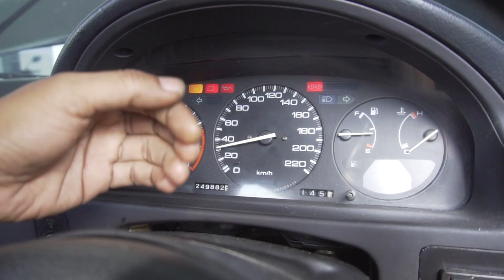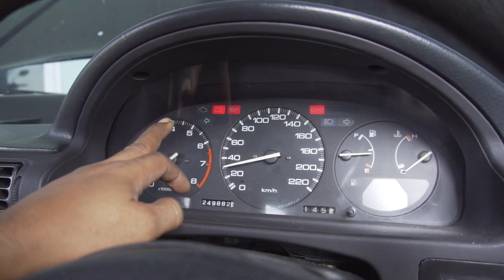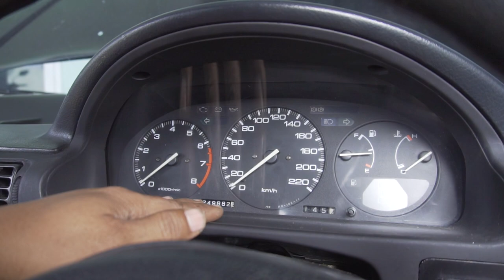Lampu cek Engine Menyala Cara scan manual tanpa Alat khusus, Honda Accord Maestro Cielo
Berikut ini adalah daftar kode eror pada 1990, 1991,1992, 1993 Honda Accord injeksi.Cielo

1  O2A - Oxygen Sensor #1
2  O2B - Oxygen Sensor #2
3  MAP - Manifold Absolute Pressure Sensor
4  CKP - Crankshaft Position Sensor
5  MAP - Manifold Absolute Pressure Sensor
6  ECT - Engine Coolant Tempretrure Sensor
7  TPS - Throttle Position Sensor
8  TDC - Top Dead Center Sensor
9  CYP - Cylinder Sensor
10  IAT - Intake Air Temperature Sensor
12  EGR - Exhaust Gas Recirculation Valve Sensor
13  BARO - Atmospheric Pressure Sensor
14  IAC (EACV) - Idle Air Control Valve
15  Ignition Output Signal Trouble
16  Fuel Injector Trouble
17  VSS - Vehicle Speed Sensor
19  Automatic Transmission Lockup Control Valve
20  Electrical Load Fault
21  VTEC Solenoid Valve
22  VTEC Pressure Valve
23  Knock Sensor Trouble
30  Automatic Transmission A Signal Fault
31  Automatic Transmission B Signal Fault
41  Oxygen Sensor Heater
43  Fuel Supply System Fault
45  Fuel System Too Rich / Too Lean
48  LAF - Lean Air Fuel Sensor
54  CKF - Crank Fluctuation Sensor
58  TDC Sensor #2
61  Primary Oxygen Sensor
63  Secondary Oxygen Sensor
65  Secondary Oxygen Sensor Heater
71  Random Misfire Cylinder 1
72  Random Misfire Cylinder 2
73  Random Misfire Cylinder 3
74  Random Misfire Cylinder 4
80  Exhaust Gas Recirculation Insufficient Flow Detected
86  ECT Sensor (Engine Coolant Temperature) Circuit Range Fault
90  Evaporative Emission Control System Leak Detected in the Fuel Tank
91  Fuel Tank Pressure Sensor Low Input
92  Evaporative Emission Control System Insufficient Purge Flow

Dukung selalu Channel Garasi Dwija
semoga bisa bermanfaat.Terima Kasih.